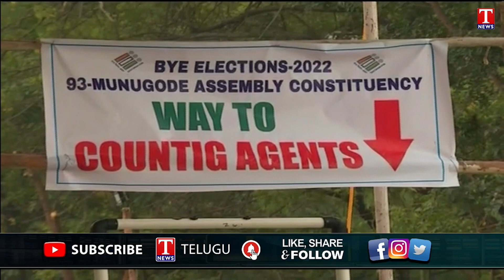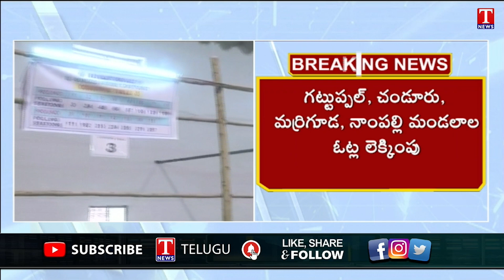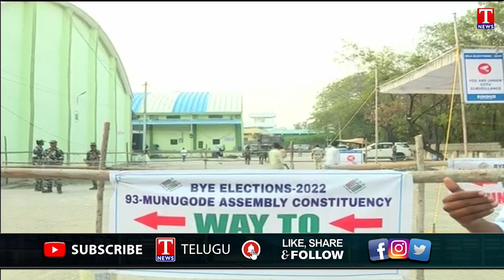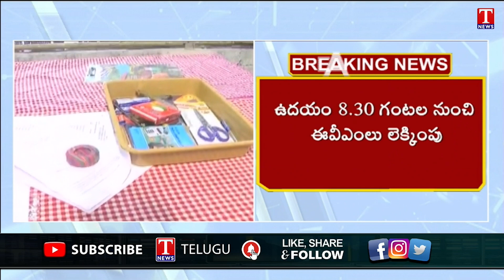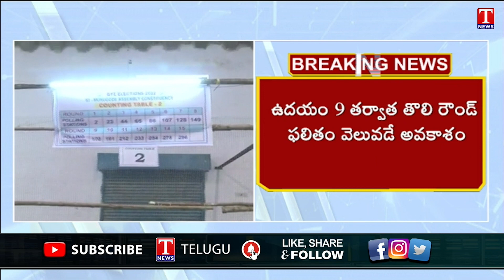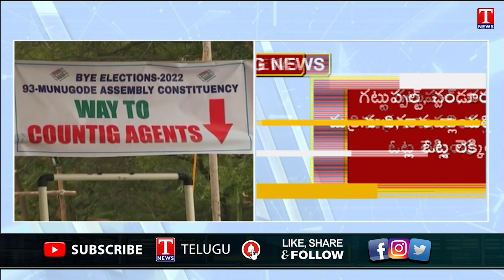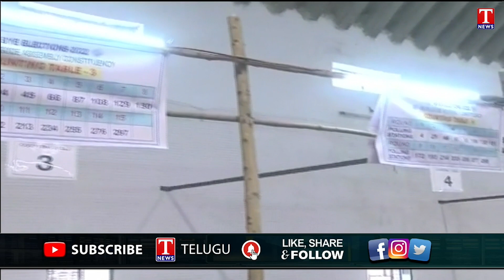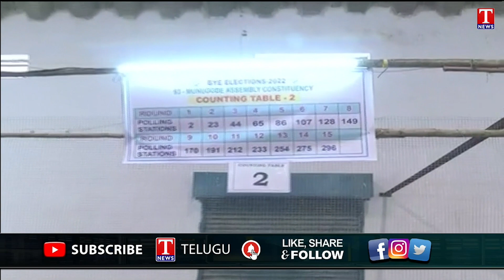News Highlights : Munugode Bypoll Counting | Student Jac Chalo Rajbhavan | T News